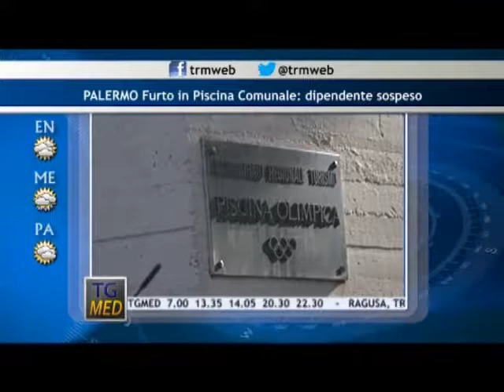Tg Flash Mattina 10 01 14